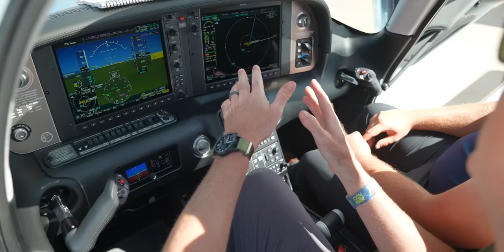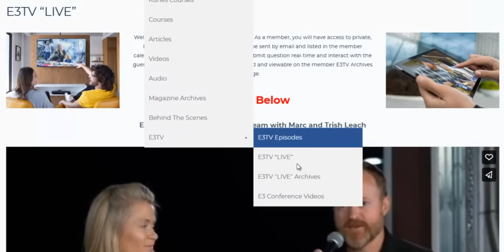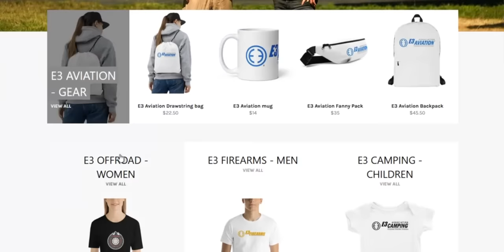A Place For Aviation Pilots Online! Aviation Content At Its Best.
INTRODUCING E3 AVIATION ASSOCIATION
Every Aspect Of An E3 AVIATION Membership Makes You A Better Aviator.

As an Aviation Pilot You will always be learning, and therefore you have no ceiling, no leveling off point.   But... your connections, benefits, and experience inside the E3 membership are above and beyond!

“Navigating the world of aviation can be overwhelming with all the noise,  groups,  personalities, and options out there.  From social media...   too many products...   wasting a ton of money...   and way too many opinions on how to do things  can all be confusing.    You should not feel this way!

In fact, we know how you feel.  We spent our lifetime building our aviation careers, trying to find professional vetted content and relationships that we can trust and feel good about all while being entertained and having meaningful life.

At E3 Aviation we help people create a personalized and customized “aviation membership experience” based on what their own passions and journeys are for themselves,       AND… saving time and money along the way!

E3 Aviation helps pilots and families discover a safer,  confident,  and more empowered flying journey,  and so they can make informed decisions and live a full, rich, and entertained aviation lifestyle.”

EVERYTHING THAT MAKES E3 AVIATION ASSOCIATION AMAZING
We're excited to launch the premier website for aviation education, entertainment and content which is NOW LIVE with some of the most influential people in the Aviation industry - John "Rain" Waters, Michael Goulian, John "SLICK" Baum, Mindy Lindhiem, Barber Aviation, Warren Cilliers, and many others!

E3 Aviation focuses on results-based resources, engaging media, community online and in-person events, outstanding and entertaining online content, saving money on all kinds of products, and providing an outstanding member experience for all aviators.

E3 Aviation has it all and brings industry professionals, military, students, and general aviation together in one aviation community... and helps the entire community save a ton of money while doing it.